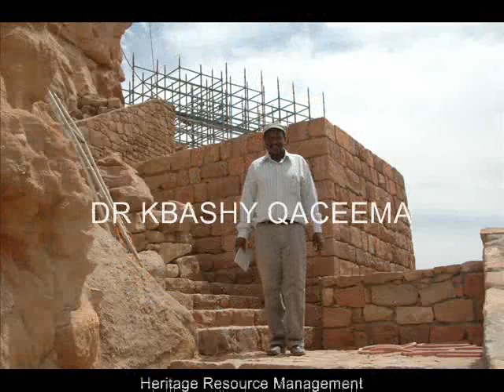Department of Heritage Management and Tour Guidance film